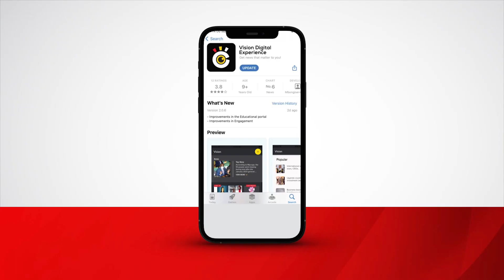Abaana babiri bafiridde muliro e Butenga